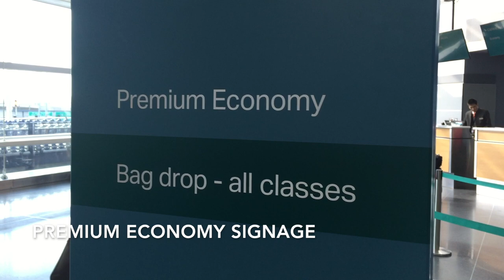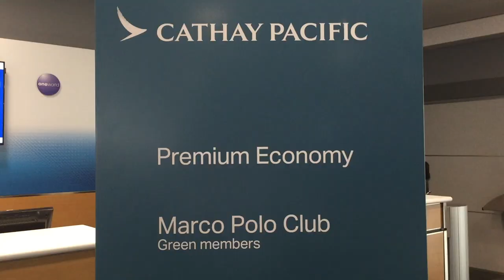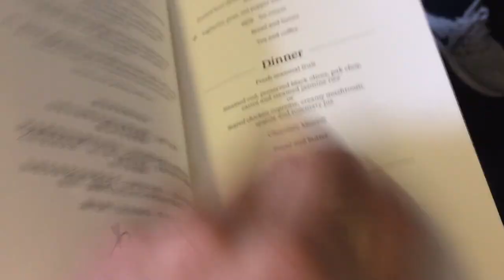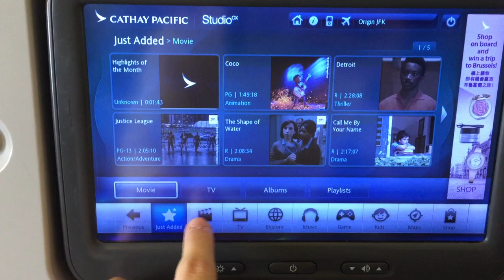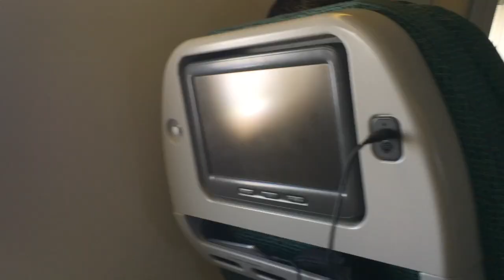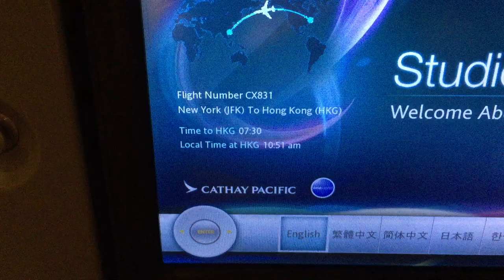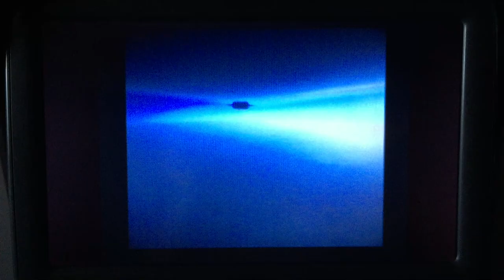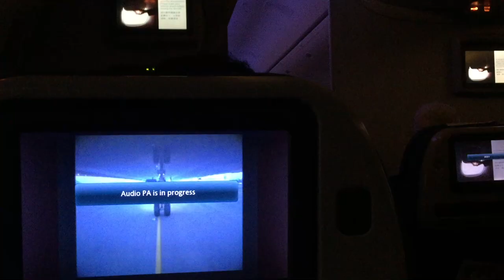Cathay Pacific 777-300ER Premium economy CX831 New York to Hong Kong (flight review #29)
On March 8, 2018, I had the chance to try Cathay Pacific's ultra long haul premium economy on a daytime flight between New York and Hong Kong. I have a lot of things to say about this flight. First, I would like to give a big thank you to FA Jason for serving me two main courses and also filming the business class snack bar for me. Also, the service on this flight was great, as the crew managed to hand out bottled water right after the first meal, and they were also passing around snacks and drinks. However, there were also some things I did not like about this flight. Since it was a daytime flight, the 2nd meal was served midway through the flight, instead of two hours before landing. I do not like this because it means there is nothing to eat for the last six hours of the flight. This was not the case for business class, as their mood lighting was off when I was eating the second meal, while it was on about two hours prior to landing. The tray collection took a very long time (as usual). This can be really annoying for passengers, as some of them might want to rest or use the bathroom after the meal (it is tough to get out of the seat with the trays). Overall, a mixed experience on Cathay's premium economy product.